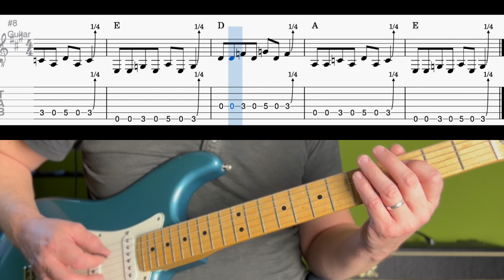Blues Riff 3 with TAB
Blues Riff 3 with TAB - Play along